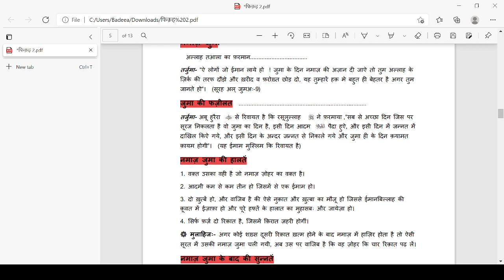सबक नंबर 2 अज़ान इकामत और सजदा-ए-सहव का बयान।